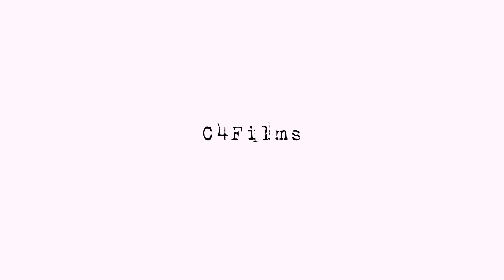TONE TENO - UPS & DOWNS (OFFICIAL VIDEO)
VISUALS DONE BY C4 FILIMS @c4films